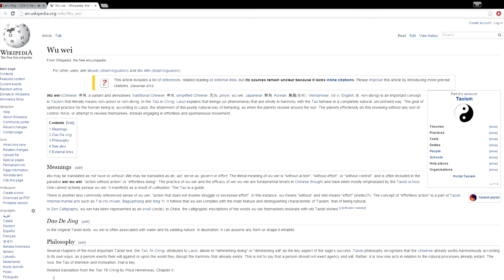gandhi's guide to online civ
okay now THIS is my best work (eh)